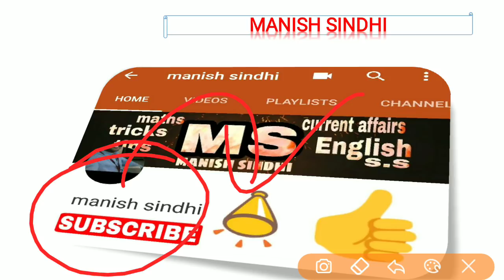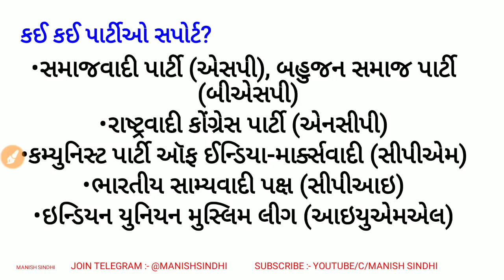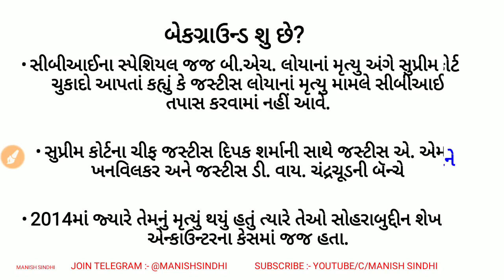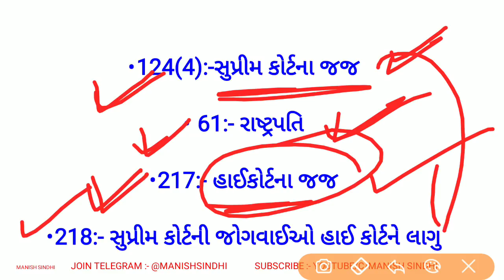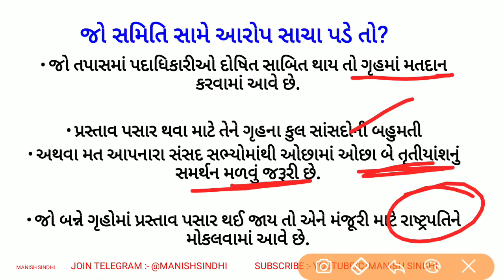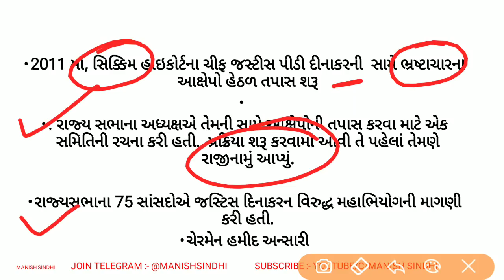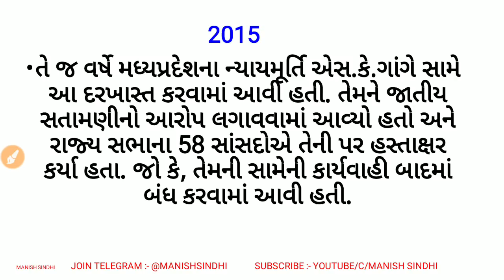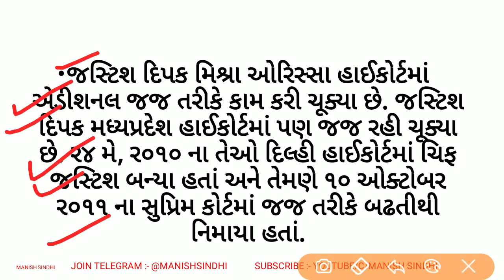Impeachment(મહાભિયોગ) on CJI Dipak mishra of suprem Court current affairs in gujarati